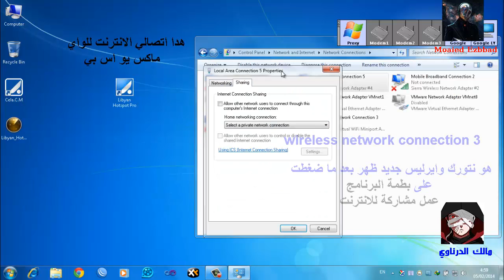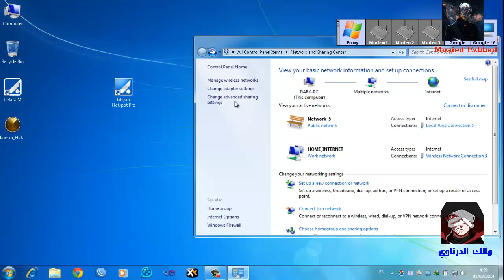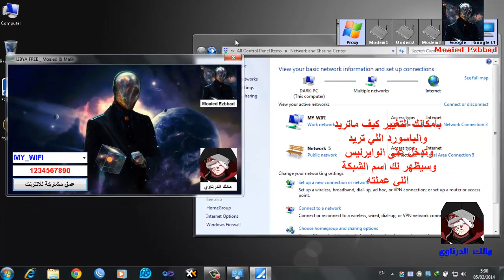Libyan Hotspot Pro